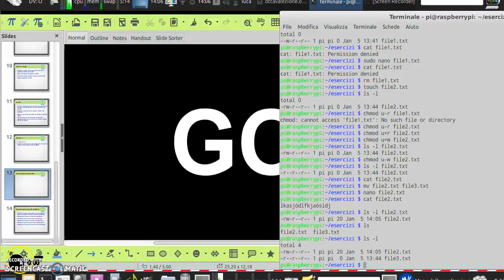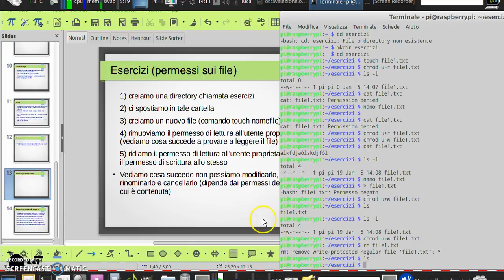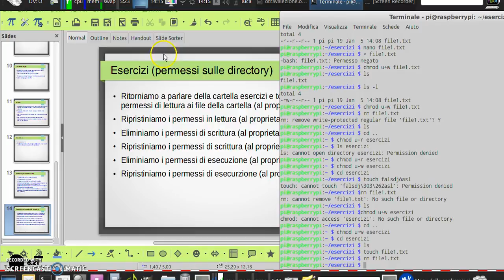IMPARARE LA SHELL - SOLUZIONE ESERCIZI OTTAVA LEZIONE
In questo video vediamo la soluzione degli esercizi dell'ottava lezione.